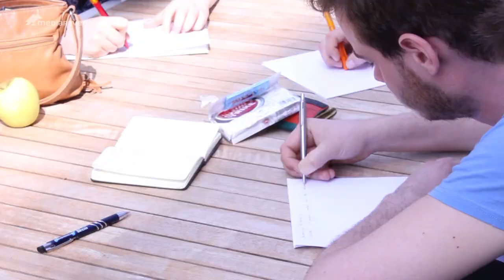JINT: een korte voorstelling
JINT stimuleert en ondersteunt de internationale uitwisseling en samenwerking van jongeren en jeugdorganisaties. Een korte voorstelling naar aanleiding van de studiereis naar  Straatsburg voor jeugdwerkers en jeugdorganisaties.